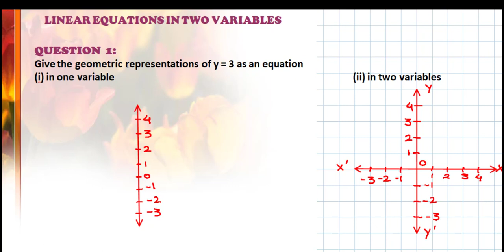Class 9 Maths NCERT Ex 4.4 Q1 and 2